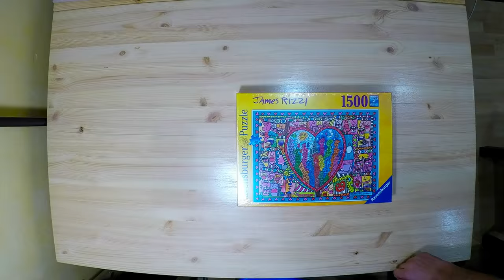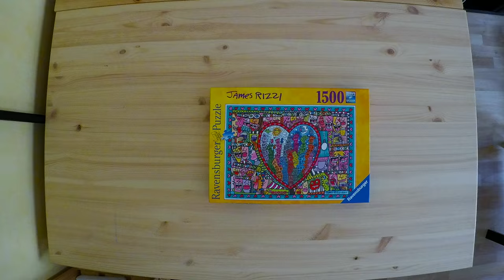Jigsaw Puzzle Time Lapse - All that Love in the Middle of the City, by Ravensburger - 1500 pieces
Time lapse with the assembling of the jigsaw puzzle All that Love in the Middle of the City, by Ravensburger
Artist: James Rizzi
1500 pieces.